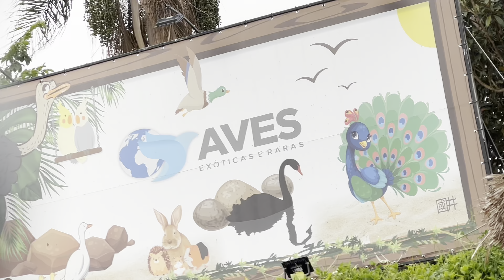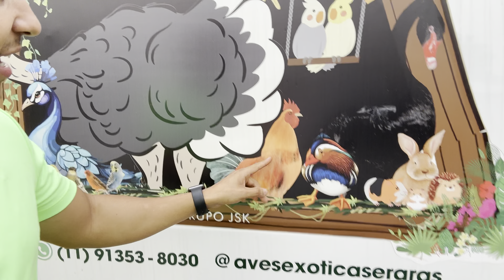Essa loja TEM de TUDO e AVES INCRÍVEIS | Aves Exóticas e Raras | Aves Recriar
Na loja Exoticas e Raras sempre tem novidades e alegria

Sigam os Parceiros Oficiais do Canal no Instagram 👇🏻👇🏻